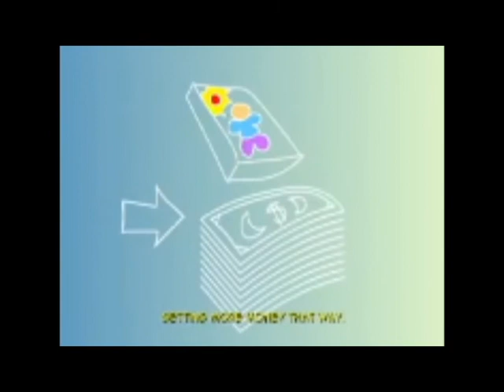O QUE É O DINHEIRO? (Economia Kids)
Explicando economia para crianças. Como funciona e pra que serve o dinheiro.

Apoie o canal doando Bitcoin: 1Ld8fSZGxdFybxFRqshRC47khi67xmq9CU